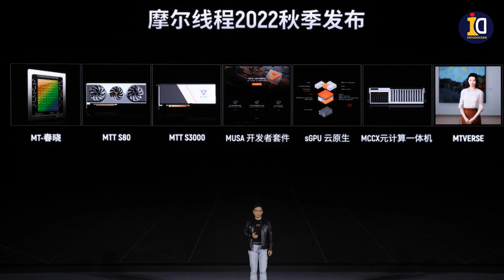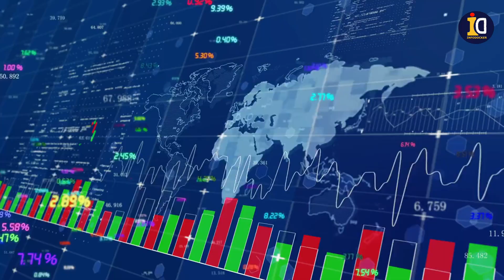AI Chip Showdown: U.S. and China's Battle for Tech Dominance | Detailed Analysis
Dive into the heart of the escalating technological rivalry between the U.S. and China in the AI Chip War. This comprehensive video explores the significant measures taken by both superpowers to gain dominance in the critical domain of Artificial Intelligence and semiconductor technology.

Key Highlights:

Detailed analysis of U.S. measures to curb AI Chip exports to China.
Impact on major tech firms like Nvidia, Intel, and others.
China’s retaliatory moves and the global repercussions.
Involvement of key allies like Japan and the Netherlands.
The broader implications of this tech conflict beyond semiconductors.
This video provides an in-depth look at the geopolitical tech battle unfolding on the global stage, with a focus on how the AI Chip War is a testament to the escalating technological rivalry between the U.S. and China. Discover how this war has significant implications not just for the two nations involved, but for the global semiconductor industry and beyond.